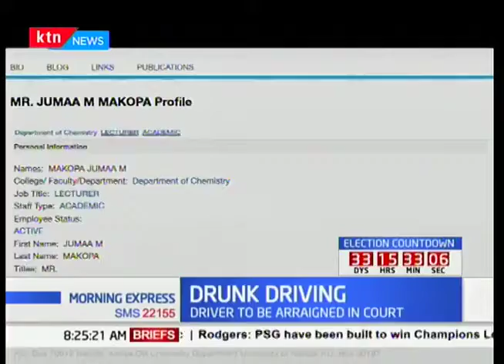Drunk professor of chemistry caused accident in Mombasa